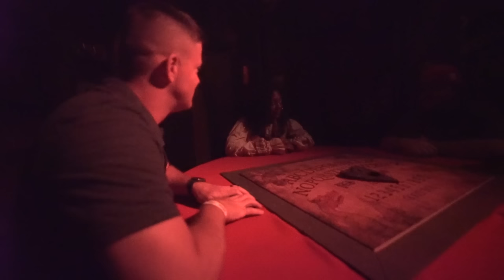[SKELETON KEY] Zozo - Knotts Scary Farm 2016